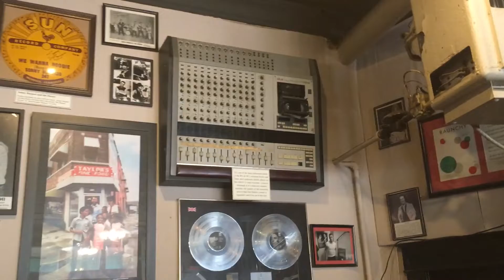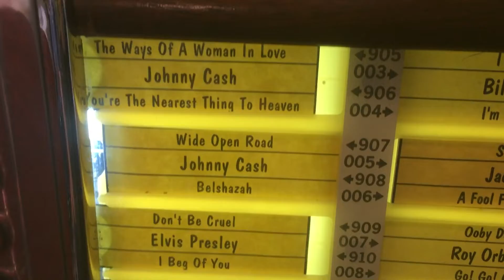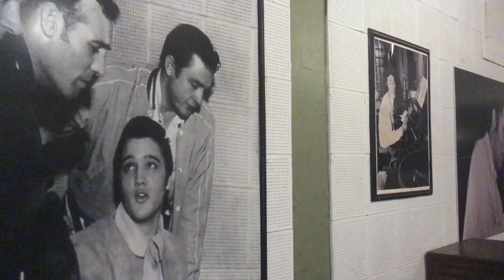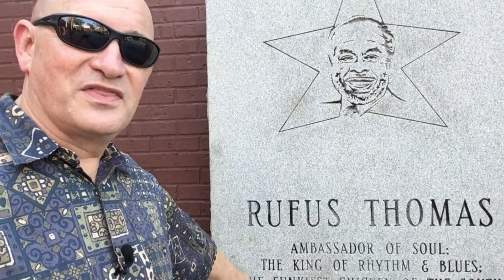Elvis Presley, Jerry Lee, Carl Perkins & Johnny Cash - SUN STUDIO TOUR!